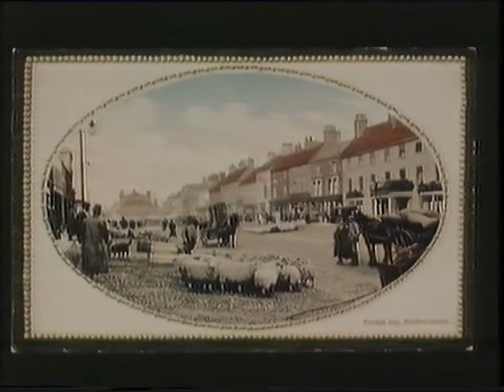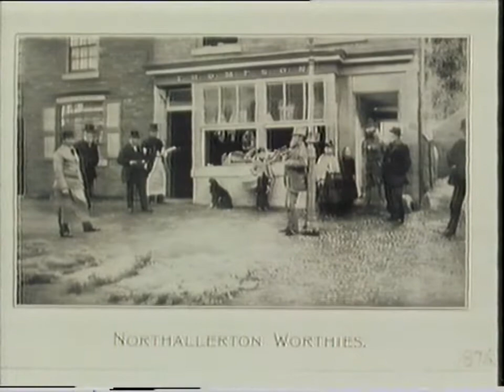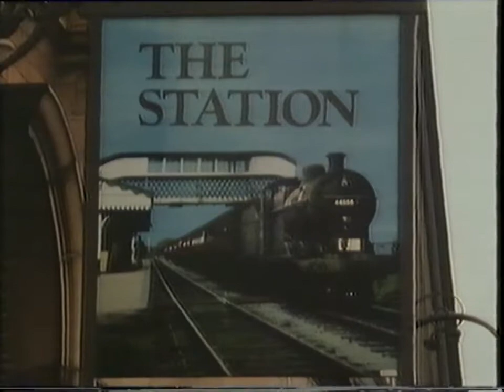That Abrasive Yorkshireman Sid Weighell 1980s